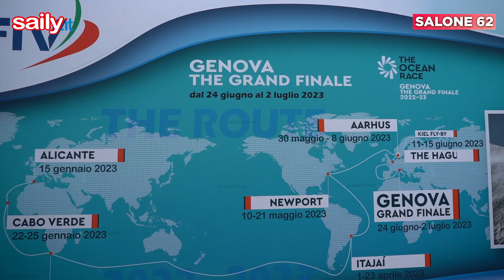Salone 62 #1: Il salone in un minuto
LA FIERA NAUTICA VISTA DA TERRA E DAL DRONE - Sessanta secondi di impressioni sul Salone 62. Dove sono le barche (in particolare a vela) e gli stand. Day 1 affollato